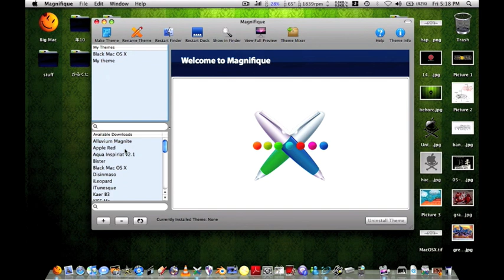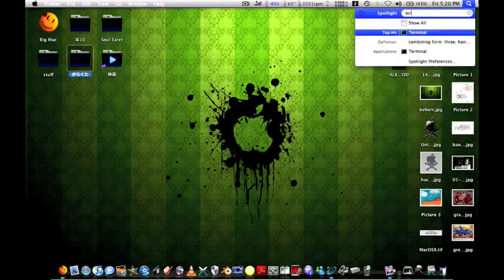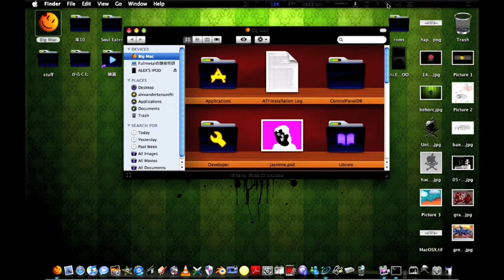Easy Way To Change Mac Theme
This HD RIP video shows you how to hack your Mac OSX 10.5 or above theme and to add in new cool themes instead of just one theme.

☆☆☆☆☆☆Video by Tanazeftino1 and Intro and Music by Chamathi7☆☆☆☆☆☆

WARNING!!! THIS DOES NOT WORK ON MAC OSX SNOW LEOPARD AND WILL STUFF IT UP BADLY!